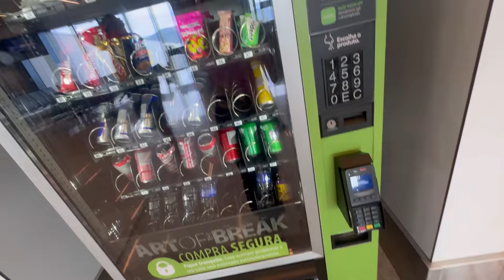PERDI MEU VOO | FIQUEI NO AEROPORTO SOZINHA?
Já perderam algum voo?